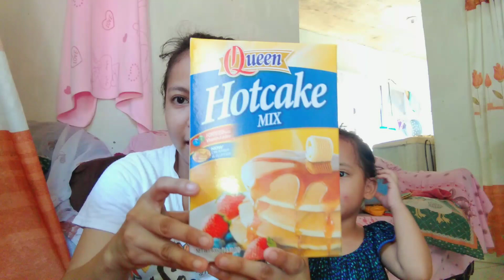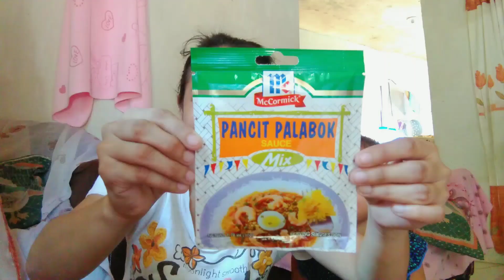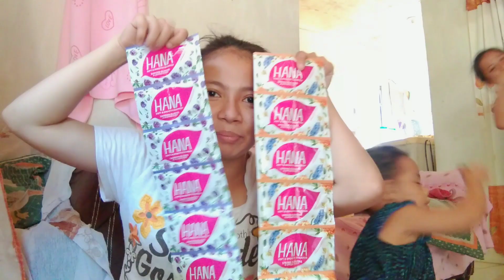GROCERY HAUL (GCQ EDITION)